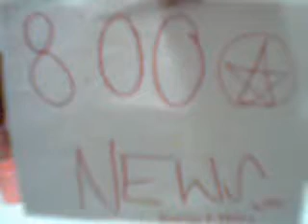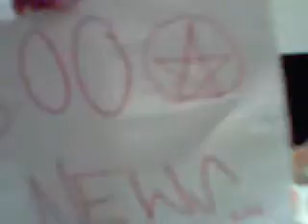American Girl Doll News